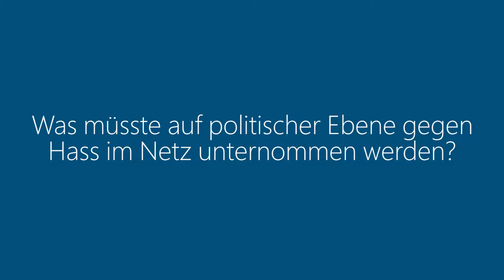Boostcamps für mehr Demokratie - Interview Ricarda Lang